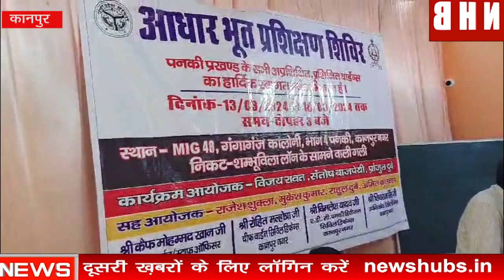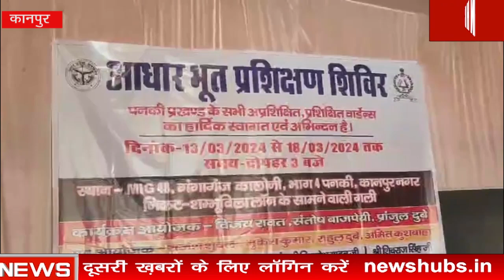Kanpur : सिविल डिफेंस का पांच दिवसीय आधारभूत प्रशिक्षण का शुभारंभ | NEWS HUB BHARAT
दिनांक 13 मार्च 2024 दिन बुधवार को  MIG 48 गंगा गंज कालोनी भाग  4 पनकी कानपुर नगर में नागरिक सुरक्षा कोर के द्वारा पनकी  प्रखंड पोस्ट संख्या 9 मे आधारभूत पांच दिवसीय प्रशिक्षण शिविर का प्रथम दिवस आयोजन का शुभारंभ किया गया   जिसमे की पनकी प्रखंड के सहायक उप नियंत्रक श्री विमलेश कुमार यादव जी के द्वारा आधारभूत प्रशिक्षण कराया गया पनकी प्रखंड के प्रशिक्षित अप्रशिक्षित वार्डनो को ट्रेनिंग दी गई अगले 18 मार्च 2024 दिन सोमवार को आधारभूत प्रशिक्षण शिविर का समापन किया जाएगा जिसमे इस शिविर में अग्निशमन संबंधित आग से बचाव जागरूकता अभियान , फर्स्ट ऐंड मेडिकल और आगामी लोकसभा चुनाव के संबंध में एक गोष्ठी का भी आयोजन किया जाएगा आज प्रथम दिवस  मुख्य रूप से सहायक उपनियंत्रक श्री विमलेश कुमार यादव जी , स्टॉफ ऑफिसर श्री कैफ मोहम्मद खान जी ने बहुत ही अच्छी तरह से ट्रेनिंग दी, आयोजक - पोस्ट संख्या 9 के पोस्ट वार्डन विजय रावत जी , संतोष बाजपेई जी , प्रांजुल दुबे जी , राजेश शुक्ला जी, मुकेश कुमार जी , राहुल दुबे जी , अमित कुशवाहा जी , चरनजीत भाटिया जी के सहयोग रहा और अन्य वार्डन ह्रदया शंकर जी , रवि शर्मा जी , जटा शंकर जी, प्रभात शर्मा जी, सौरभ बाजपेई जी , पंकज तिवारी जी , विकास निगम जी , व समस्त वॉर्डनो का सहयोग रहा